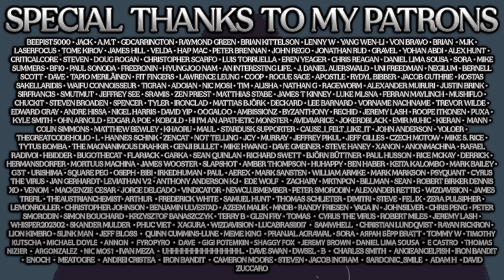From Average To Invisible: The Fate Of The Modern Man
Most discussions revolving around the current plight of modern man only look at the last 10-15 years rather than looking at the long track of history. In reality, we were gearing up to make men invisible since the dawn of civilisation. It just took a while.